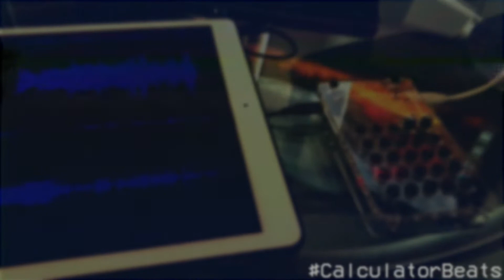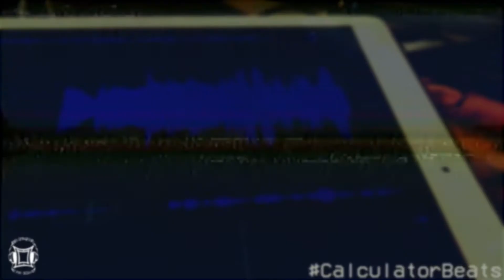Calculator Beats Episode 3 (PO 33 Beats)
Something I cooked up using the Teenage Engineer info PO 33, SpaceCraft on iOS and a bass note from synth. I am slowly but surely getting more comfortable with the PO 33.  I've deleted a few samples and beats by accident, but to me that is all a part of learning a new piece of gear.

Keep up with the squad